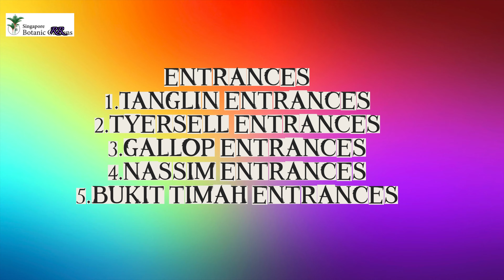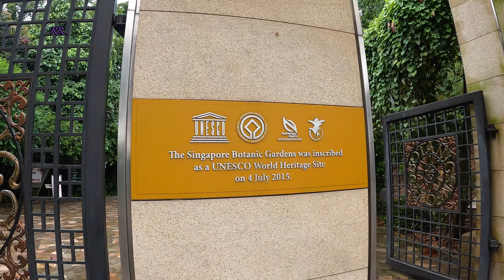Botanic garden Singapore /Botanic Garden Tour#Nature walk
Botanic garden Singapore

 Botanic garden Singapore  in 1859, the Singapore Botanic Gardens has been around since the era of our grandparents – heck, even our great grandparents – rendering it one of those attractions that seem to have been around for forever singapore botanic garden.
But if you think you’ve got the place all figured out, a visit today might change your mind as the park has been expanded several times in recent years. Explore SG’s largest garden anew with this 2021 guide which includes their new children’s playground, and lesser-known attractions like a Japan-esque bamboo grove  Botanic garden Singapore